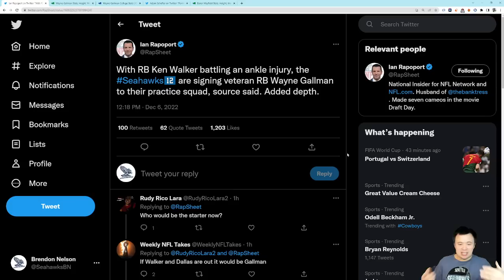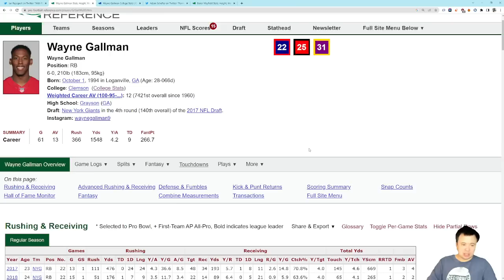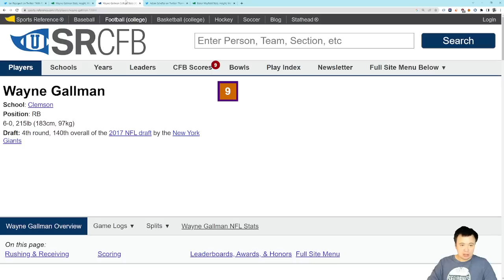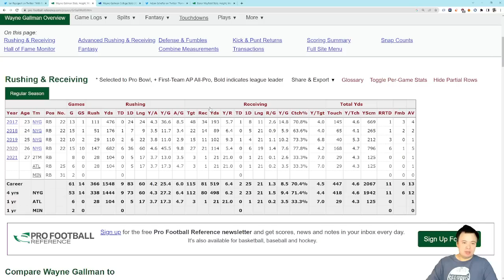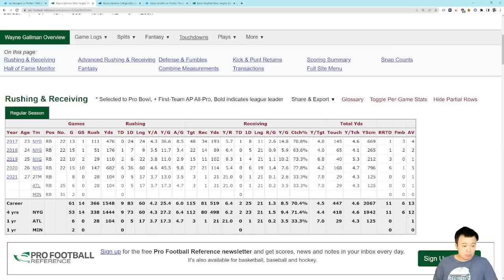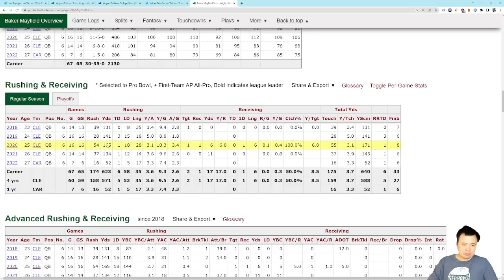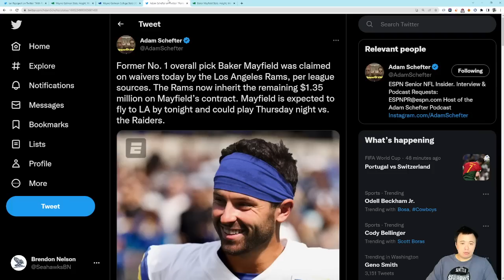BREAKING NEWS: Seattle Seahawks sign RB Wayne Gallman to the practice squad, Rams get Baker Mayfield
Good and necessary depth for the moment.